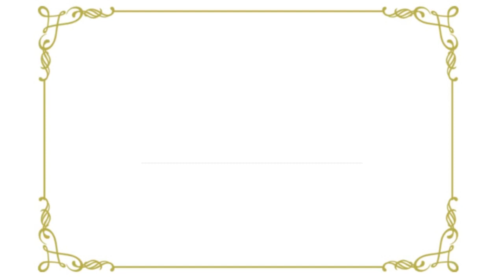カエルの王さま/グリム童話【朗読#4】睡眠導入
新コンテンツ【朗読】始めました🧡

第4回目は、グリム童話「カエルの王さま　または鉄のハインリッヒ」

おやすみ前、気分転換したい時、移動中などに聴いて頂けたら嬉しいです😊

🕊ドッカンバトル、ギター弾き語り、朗読動画を上げております✨

使用編集アプリ 💛 InShot Pro